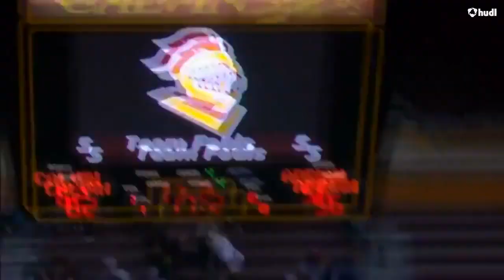SADIA JOHNSON (THE GREEN MAMBA HIGHLIGHT VIDEO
SADIA JOHNSON'S HIGHLIGHT VIDEO